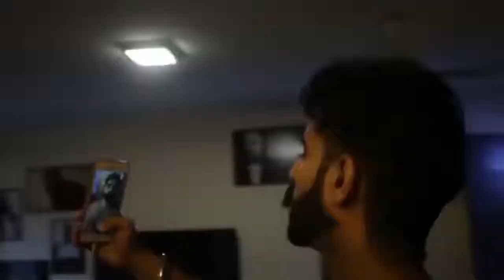Cute Munda ● Sharry Maan ● Parmish Verma ● Latest Punjabi Song 2017 ● Parmish Verma New Song 2017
Cute Munda | Sharry Maan | Parmish Verma | Latest Punjabi Song 2017 | VKJ Records

A Parmish Verma Film
Song - Cute Munda
Singer - Sharry Mann

Cute Munda - Sharry Maan | Parmish Verma | Latest Punjabi Song 2017 |
Cute Munda - Sharry Maan | Parmish Verma | Latest Punjabi Song 2017 | Cute Munda - Sharry Maan | Parmish Verma | Latest Punjabi Song 2017 |